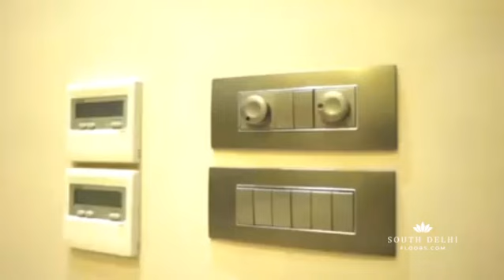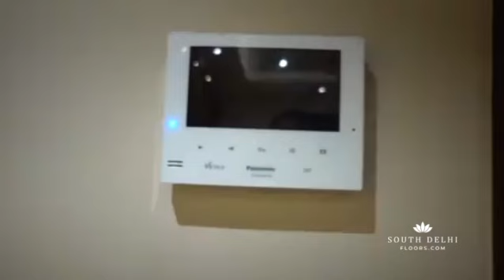☀️South Delhi Luxury Penthouse Property in GK1☀️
☀️South Delhi's Most Luxurious Penthouse Property ☀️

How would you describe this
Luxury Property?

🏡 500 Yards
📍 GK-1
🏡 4 Bedrooms
☀️ Top Floor with Terrace Garden
🚙 Exclusive Driveway for 3 Cars
🏡 Fully Vrv Ac
✅ Vaastu Compliant
🏡 LOADED TERRACE Garden
🏡 Completion Certificate
✅ No Gst Charges

👉 Best Builder - Superb After Sales Service

Properties in southdelhi